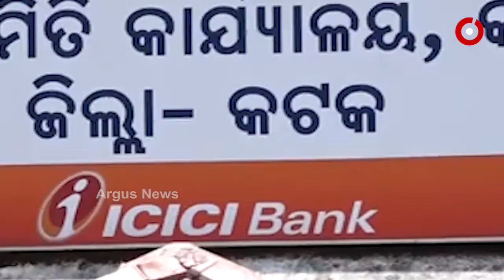ପିସି ମାୟାରେ ନେତା ବାୟା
ପିସି ମାୟାରେ ନେତା ବାୟା । ଆମ ଗାଁ ଆମ ବିକାଶ ଯୋଜନାରେ ଗାଁର ବିକାଶ ପାଇଁ ପାଣ୍ଠି ଦେଇ ପିସି ନେଉଛନ୍ତି ଶାସକ ଦଳର ବିଧାୟକ ଓ ତାଙ୍କ ଚେଲା ଚାମୁଣ୍ଡା । ଏମିତି  ସାଂଘାତିକ ଅଭିଯାଗ ଆସିଛି ନିଆଳି ବିଧାୟକଙ୍କ ନାଁରେ । କେବଳ ପିସି ନୁହେଁ ବିଜେଡି କର୍ମୀଙ୍କ ନାଁରେ ଥିବା ପୁରୁଣା ମାମଲାକୁ କଂପ୍ରମାଇଜ କଲେ ହିଁ ବିଲ ପାସ ହେବ ବୋଲି  ଗାଁ ଲୋକଙ୍କ ସହ ଡିଲ କରୁଥିବା ଅଭିଯୋଗ ଆସିଛି ବିଧାୟକଙ୍କ ନାଁରେ  । ଅର୍ଗସ ହାତରେ ଲାଗିଛି ଏହି ଡିଲର ଅଡିଓ ।